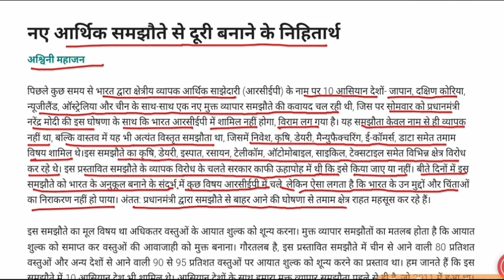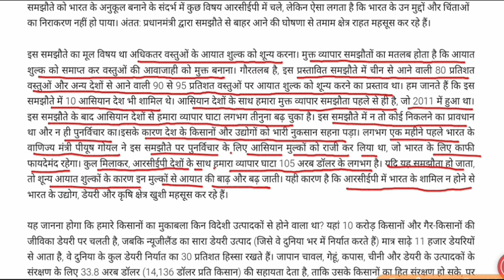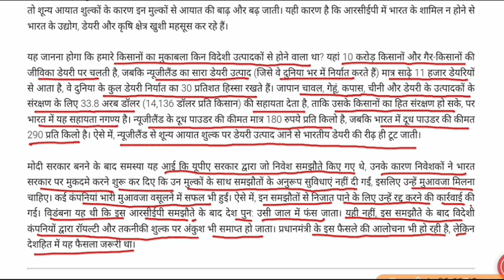नए आर्थिक समझौते से दूरी बनाने के निहितार्थ || recp